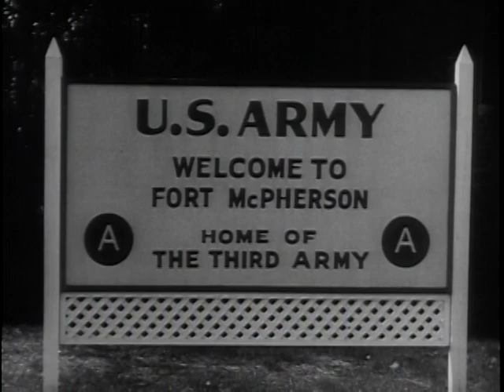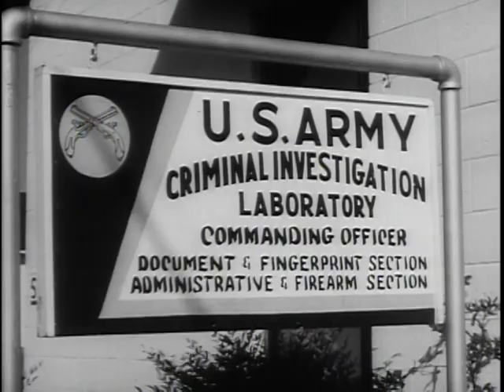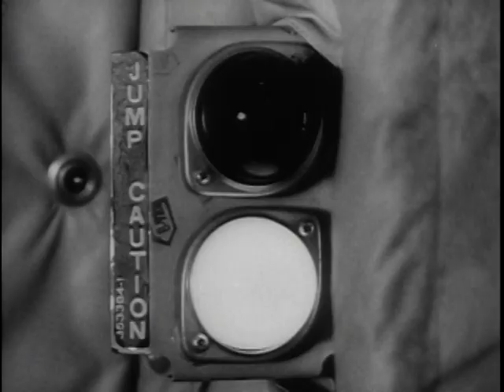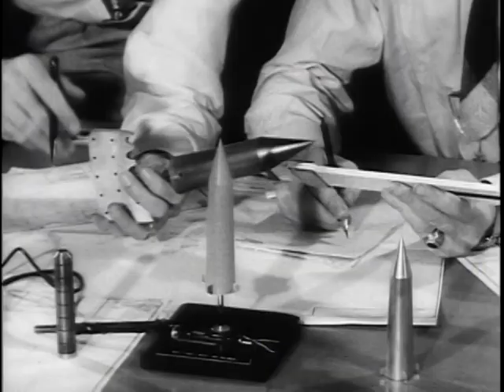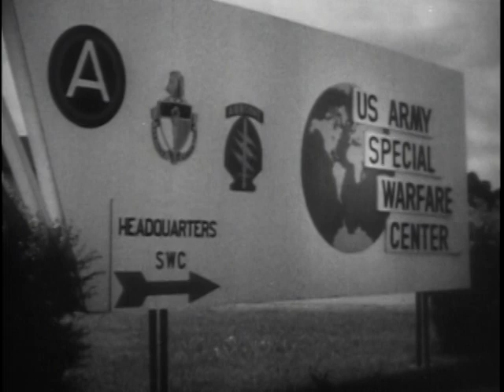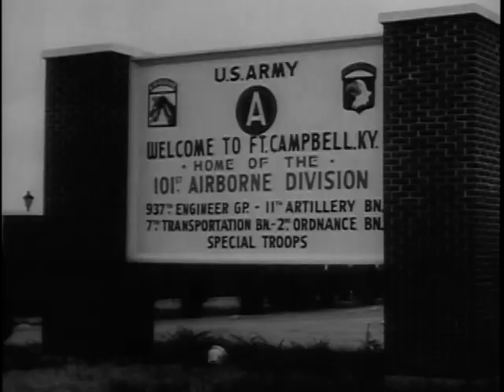Big Picture: The Third Army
Big Picture: The Third Army - National Archives and Records Administration   - ARC Identifier 2569830 / Local Identifier 111-TV-618 - DVD Copied by Thomas Gideon - Department of Defense. Department of the Army. Office of the Deputy Chief of Staff for Operations. U.S. Army Audiovisual Center. (ca. 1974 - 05/15/1984). Nine major Army schools--17,000 replacement troops a year--these are some of the responsibilities of the Third United States Army, one of the six major tactical subdivisions of the United States Continental Army Command.